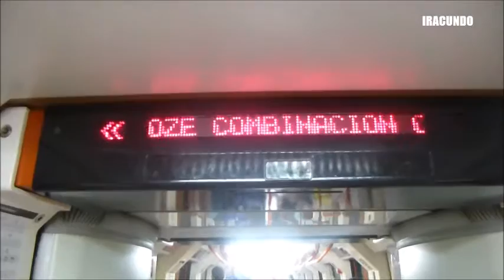Viajando en el Subte de Buenos Aires -- Argentina 2017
Viajando en   el  Subte  de  Buenos  Aires  en  Argentina con   todas  las ventajas   de este moderno  sistema de   transporte  que  ayuda  a miles  de  usuarios .